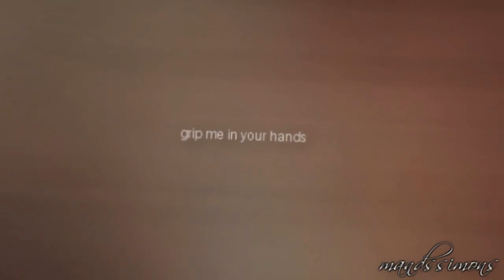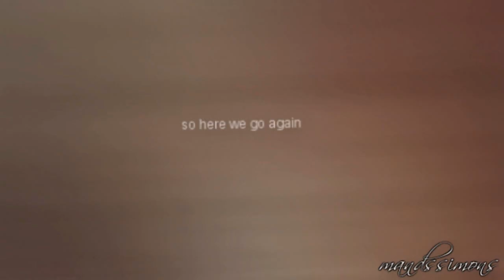Bang [OUADS]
Theme: Couple in which the girl is evil.
Song: Bang
Artist: Armchair Cynics
Suggested, Hosted, Rendered, by Khymirowz
Uploaded by orcadorkviola
Participants:
1. UntrueLove - Eric/Katherine
2. BlackCastleUtopian - 1oth Doctor/Chel
3. spinelli781 - Sweeney Todd/Ariel
4. KhymiRowz - Loki/Esmeralda
5. zombenie - Tulio/Bellatrix
6. mandssimons - Rumpelstiltskin/Rapunzel
7. BlackCastleUtopian - Neal/Anya
8. gabydu57 - John Smith/Sugar
9. mandssimons - Sherlock Holmes/Helga